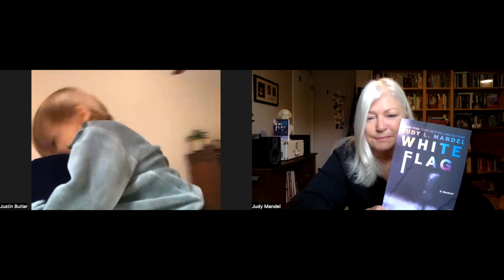WHITE FLAG Book Launch Video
Judy and her son Justin talk about the book and working on it, and the meaning to the family. Watch until the end for a special bonus with grandson, Phineas!